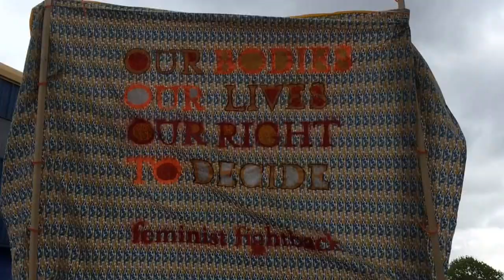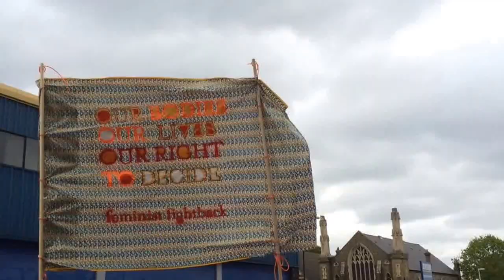Feminist Fightback's Pro-Choice Action in Stratford (9th May 2015)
Feminist Fightback's Pro Choice Action in Stratford, London
9th May 2015

The counter-demonstration was in response to a planned (so-called) ‘pro-life’ religious procession through the centre of Stratford culminating outside an abortion clinic. This is a part of a religious group, ‘Helpers of God’s Precious Infants’, regular harassment / bullying and manipulation of women outside clinics.

Further Reading

*Feminist Fightback is a UK based anti-capitalist trans-friendly feminist collective open to all-self defining women.*